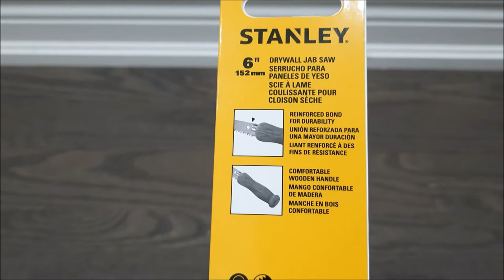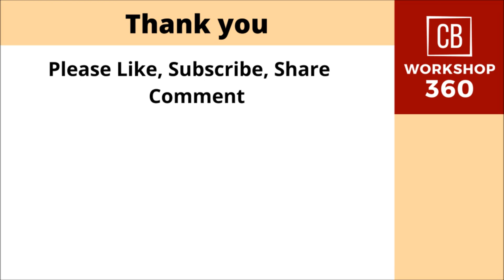STANLEY 6-1/4-inch Jab Saw with Wood Handle Model # 15-206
STANLEY 6-1/4-inch Jab Saw with Wood Handle
Model # 15-206

The Stanley 6-1/4 in. Jab Saw with Wooden Handle is specially designed to make cuts in drywall
The blade is crafted from steel, is lacquered to protect against corrosion and features a sharpened tip that punches through drywall easily.
The hardwood handle is bonded to the blade with epoxy for extra strength and durability.

*6-inch steel blade
*Blade is lacquered for corrosion protection
*Sharpened tip easily punches through drywall and is great for making plunge cuts
*Precision-set teeth are sharpened for efficient cutting
*Handle is made with wood
*Handle is bonded to the blade with epoxy for strength
* 7 TPI